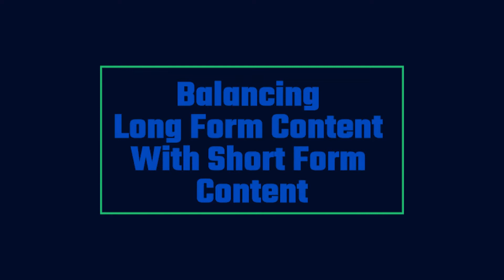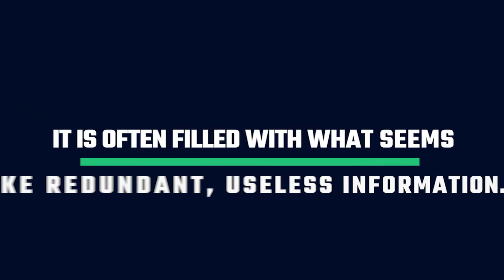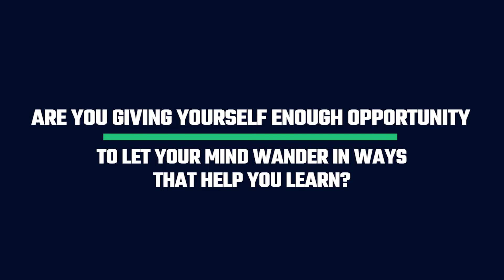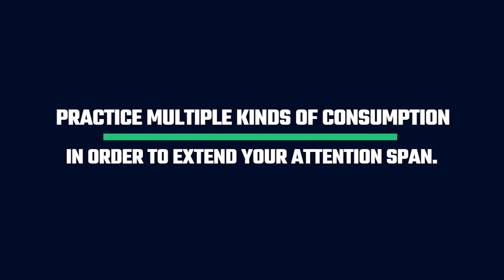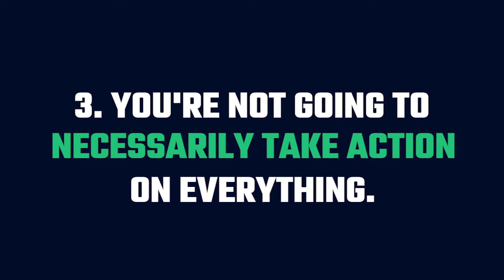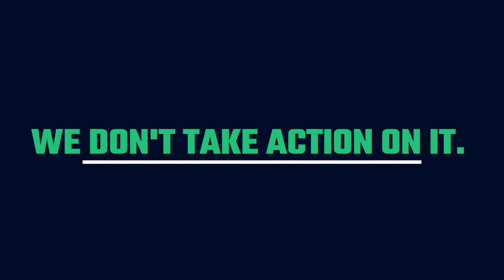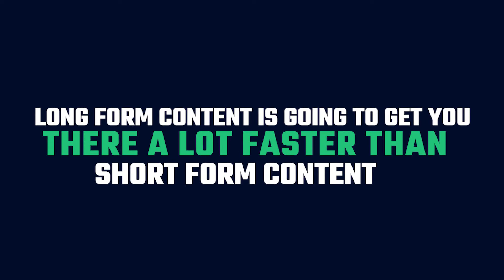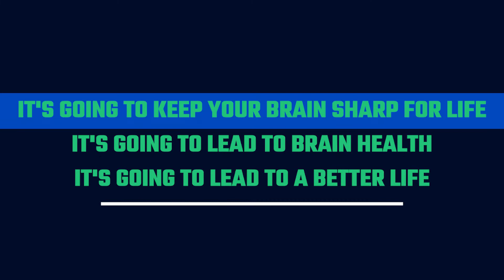Long Form Content and Attention Span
Do you find long form content difficult to concentrate on? Does paying attention to anything longer than a minute make your brain ache?

If you can’t seem to focus, you might be suffering from Digital Dementia or Digital Amnesia.
In this video, I’ll help you overcome this terrible condition.

But the question is:

Can you really extend your attention span?

Well, get ready to dive deep and discover how to come out on top by balancing long form content with short form content.

In this video, I give three reasons why long form content is so beneficial for you. You’ll also discover why long form content is going to get you the results you want a lot faster than short form content.

Some of the techniques involve Magnetic Note Taking. For these check out note taking on the Magnetic Memory Method Blog here:

You’ll find these habits of note taking really powerful! I also have the link to the YouTube live replay about note taking:

If you want to know more about the value and power of mind wandering, here’s the book I mentioned in the video. This book is called Rest by Alex Soojung-Kim Pang.

Now, you might consider long form content as redundant and a deviation from the main topic.
In fact, a lot of people say, “Where’s the M.E.A.T.?” They don’t know what this word really stands for:

Meaningless
Edutainment
Absurdly
Thriving

Stop looking for the M.E.A.T. in short form content because it’s not all MEAT at all! The reality is that you have to process information over long periods of time.

Figure out a way to submit yourself to long form content and long topics.

Things worth knowing takes time. Read books multiple times. For tips on how to read books right multiple times, check out this blog/podcast on my Magnetic Rereading Strategy:

Use memory techniques to make sure you actually have the substantial content in your memory.
To start, take my FREE Memory Improvement Kit. You’ll learn how to build Memory Palaces the right way. Here’s the link:

There are a lot of benefits that you can avail if you just submit yourself to the process.

If not, let me know what I can do to improve.

Hit that little bell icon so that you’ll be notified if we go live. I’d love to meet with you.

Let me know your thoughts about your attention span and long-form content in the comments section below.

Sincerely,

Anthony Metivier